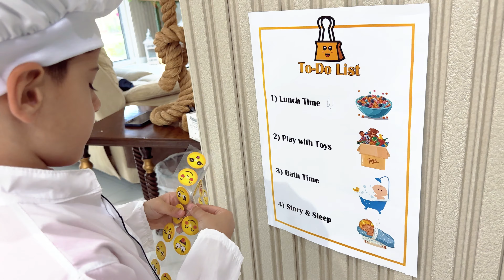Amir&Rayan Pranks: A Comedy of Babysitting Challenge- Laugh Out Loud!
Get ready for a funny challenge! Amir's mom has asked him to be "mom for a day" and take care of his little brother, Rayan. It's going to be a day full of laughs and surprises as Amir tries to keep up with Rayan's playful tricks and energetic fun!

Watch as Amir goes through a day of unexpected adventures, like snack time and silly games. Can Amir handle Rayan's funny pranks and still keep things in order?
Get ready for a day of brotherly fun and lots of laughs!